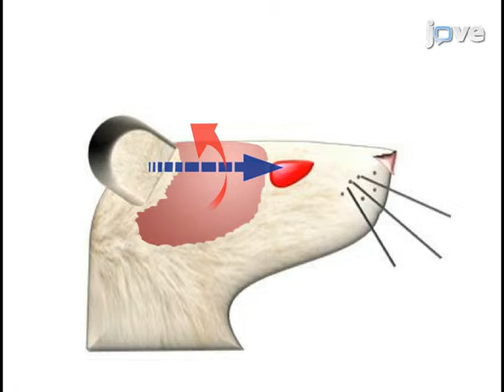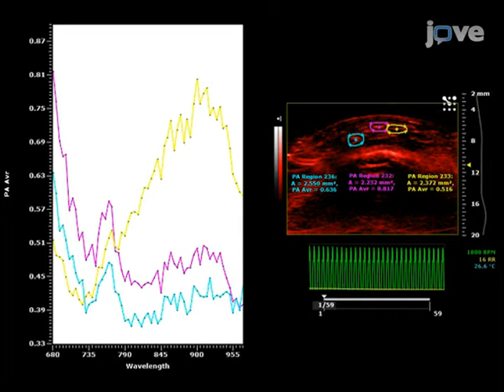High-frequency Ultrasound and Photoacoustic Imaging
VisualSonics is proud to share one of two presentations that resulted from our JoVE Grant Contest.

Non-Invasive Parenchymal, Vascular and Metabolic High-frequency Ultrasound and Photoacoustic Rat Deep Brain Imaging by Dr. Pierangela Giustetto of the University of Turin is now available to be viewed in full at: